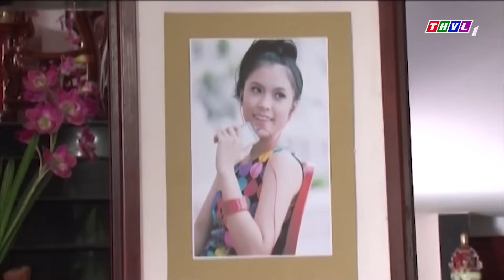NỮ TRINH SÁT HÀNH ĐỘNG - TẬP 10 | PHIM ĐIỀU TRA PHÁ ÁN BUÔN NGƯỜI VIỆT NAM HAY NHẤT